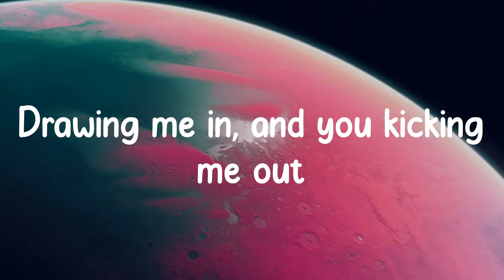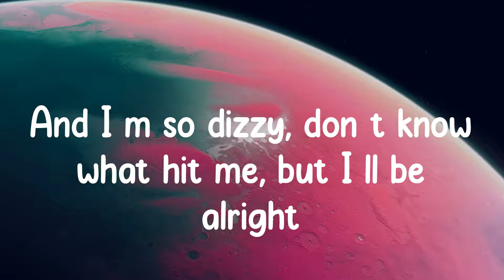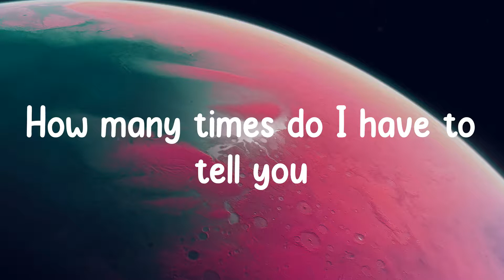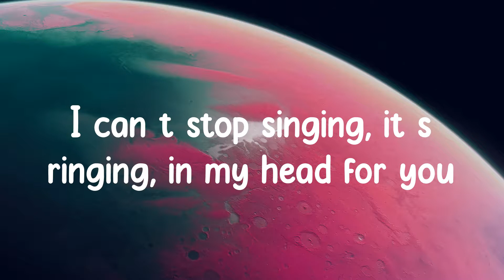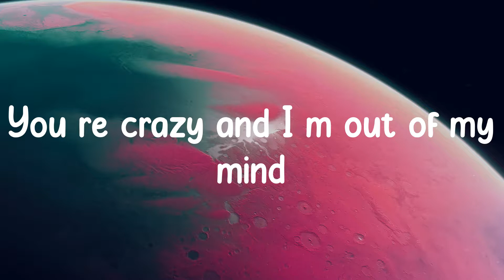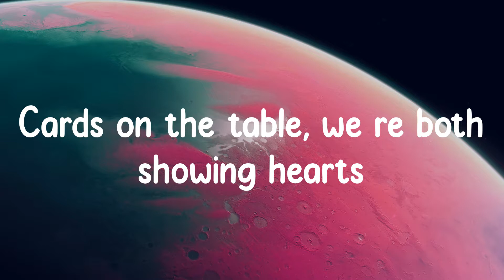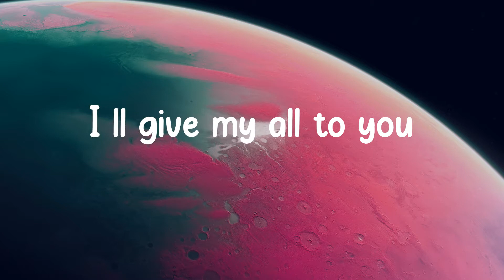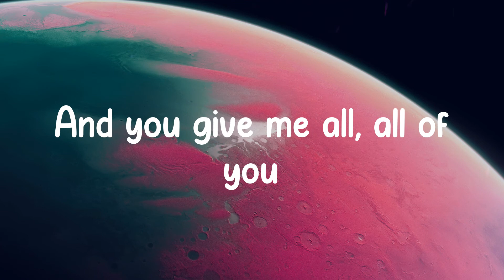All of Me - John Legend (Lyrics) You’re my end and my beginning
❖▬▬▬▬▬▬▬▬▬▬ஜ۩۞۩ஜ▬▬▬▬▬▬▬▬▬▬❖
Lyrics